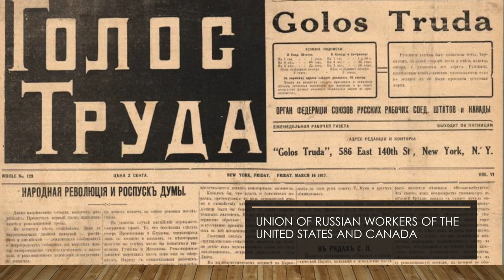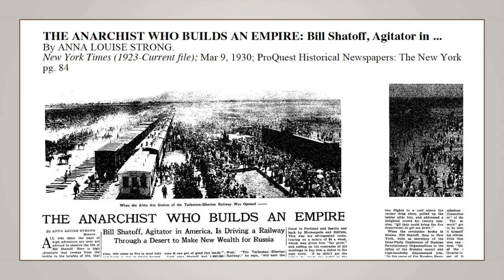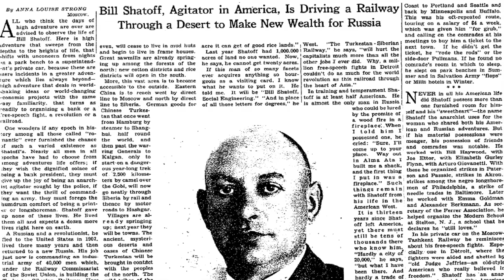Panel 2 | Against Tsar and Commissar: Russian Revolutions and Yiddish Anarchism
Yiddish Anarchism: New Scholarship on a Forgotten Tradition

PANEL 2:

"The 'Time of the Storms'—New York Yiddish Anarchists from Kishinev to the 1905 Revolution"
Reynolds Hahamovitch

"The Russian-Jewish Anarchist Movement in the 1910s"
Mark Grueter

"Moscow Anarchists: The Brothers Gordin and the Newspaper 'Anarkhia', 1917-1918"
Nina Gurianova

In geveb: A Journal of Yiddish Studies, Immigration and Ethnic History Society, Labor and Working Class History Association, Tamiment Library at NYU, Working-Class Studies Association, Yiddish Book Center